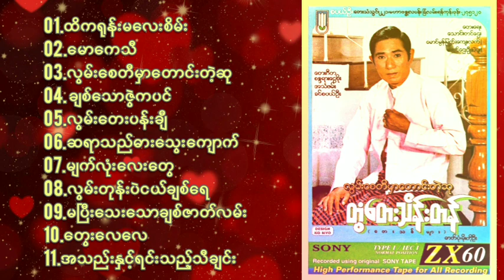တွံတေးသိန်းတန် - လွမ်းစေတီမှာတောင်းတဲ့ဆု ( 1996 )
01.ထိကရုန်းမလေးစိမ်း
02.မောကေသီ
03.လွမ်းစေတီမှာတောင်းတဲ့ဆု
04.ချစ်သောဇွဲကပင်
05.လွမ်းတေးပန်းချီ
06.ဆရာသည်ဓားသွေးကျောက်
07.မျက်လုံးလေးတွေ
08.လွမ်းတုန်းပဲငယ်ချစ်ရေ
09.မပြီးသေးသောချစ်ဇာတ်လမ်း
10.တွေးလေလေ
11.အသည်းနှင့်ရင်းသည့်သီချင်း

တေးရေး - သောင်းတင်ဌေး၊မောင်မွန်မြတ်(ကျေးလက်)၊မောင်ဌေးဦး(ပဲခူး)
တေးဂီတ - စန္ဒရားငွေစိုး
အသံဖမ်း - ခင်စပယ်ဦး
မူပိုင်ဖြန့်ချိ - စပယ်ဦး တေးသံသွင်း
တ - ၀၀၂ တသသ(သွင်း) ၈၁ - ၉၆
ခွင့်ပြုအမှတ် - ၆၂၈/၉၆(၁၁)

အားလုံးပဲ မင်္ဂလာပါ
Golden Xoe Gyi ဆိုတာ Xoe Gyi YGN ကနေ နောက်ထပ်တစ်ကြိမ် ​မွေးထုတ်ပေးခဲ့တဲ့ Channel သစ်တစ်ခုပါ
ဒီတော့...
ကျေးဇူးတင်ပါတယ်
Xoe Gyi YGN